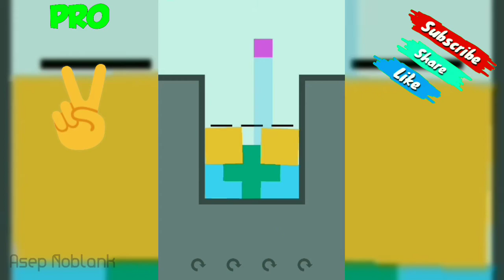NOOB vs PRO vs HACKER - Jelly Fill (By Dual Cat)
NOOB vs PRO vs HACKER - Jelly Fill

Pecahkan puzzle jeli melenting!

Rotate and drop pieces of jelly to complete the puzzle!

Discover this unique bouncy physics puzzle game accross more than 100 levels!

Very smooth and satisfying!!!